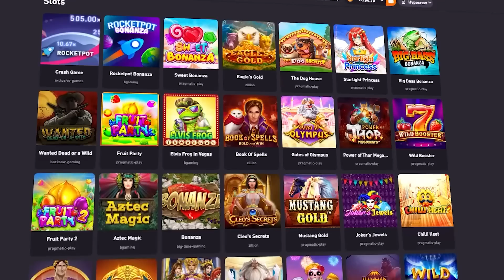OUR BIGGEST WIN ON MADAME DESTINY SO FAR! (INSANE)